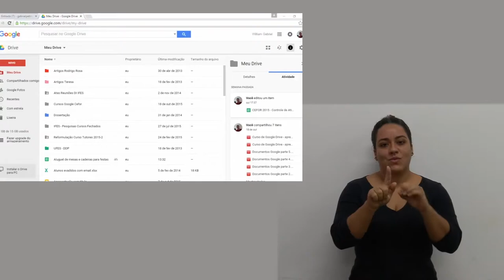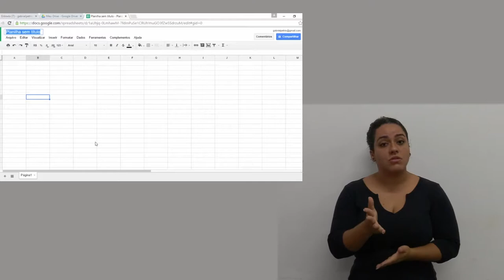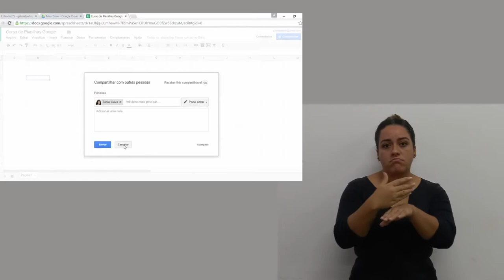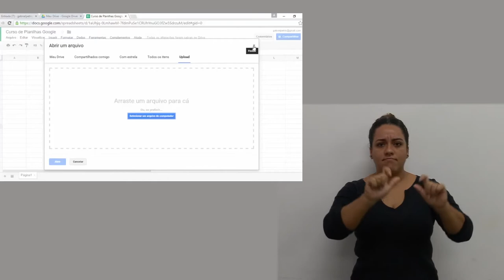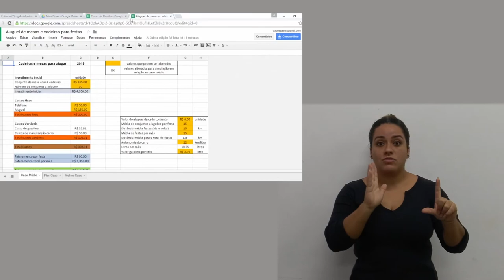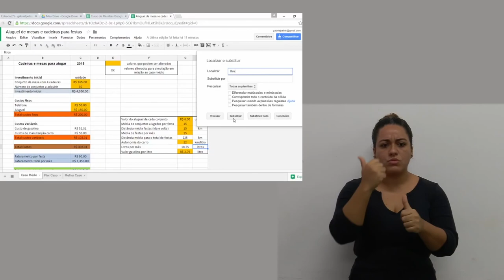Tutorial - Google Planilhas parte 1 [Libras]